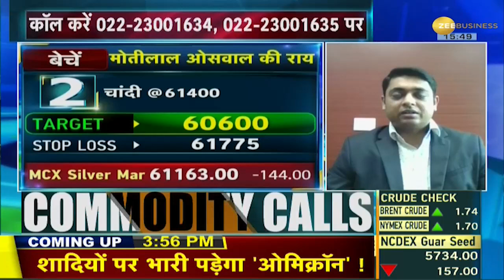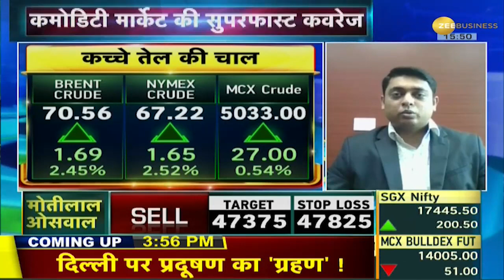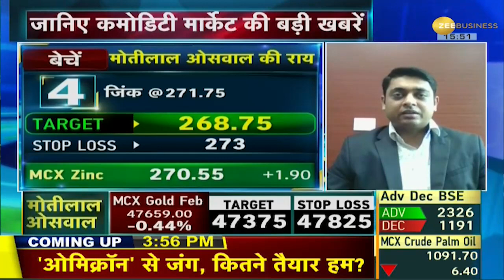Commodity Superfast: कमोडिटी मार्केट में आज क्या रहा खास? | Top News | Market News | Share Bazaar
Watch the video to know, how to earn well in the Commodity Market and what are the earning possibilities through our experts. You can also ask your questions from our experts through our helpline number.

कमोडिटी मार्केट में अच्छी कमाई कैसे करें और हमारे विशेषज्ञों के माध्यम से कमाई की संभावनाएं क्या हैं, यह जानने के लिए वीडियो देखें। आप हमारे विशेषज्ञों से हमारे हेल्पलाइन नंबर के माध्यम से भी अपने प्रश्न पूछ सकते हैं।